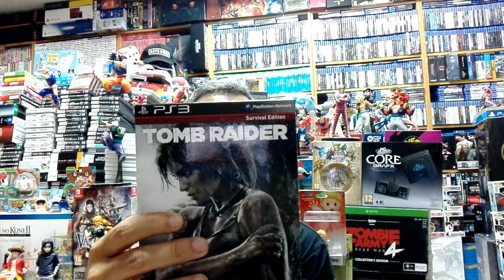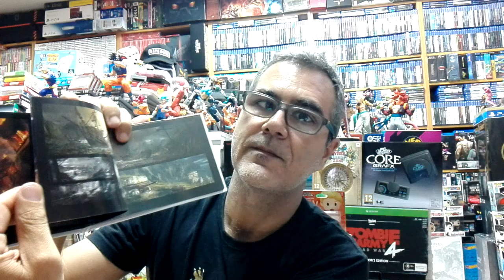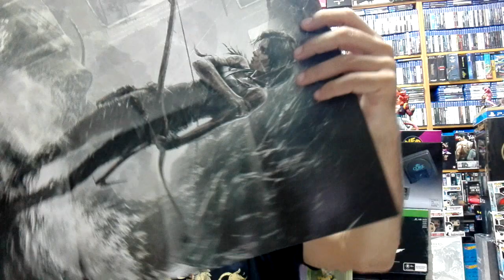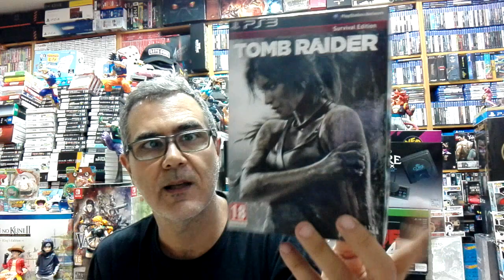Unboxing Clásico: Tomb Raider Edición Superviviente PS3.